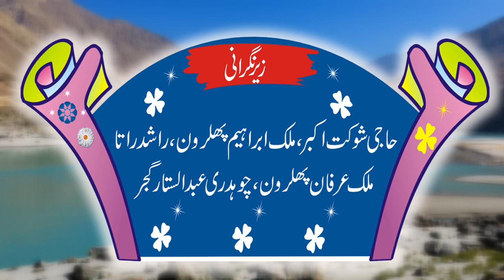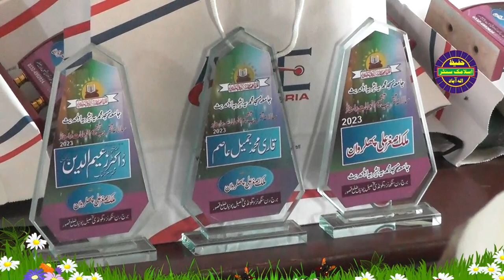molana dr zaeem ud din Abid Lakhvi Topic Tafseer e Quran Khutba jumma 8 Sep 2023 Burj Ran Singh